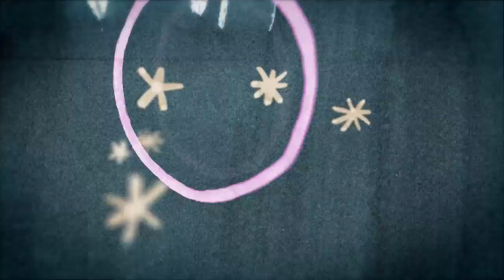Blu Mar Ten - Overwhelm (Seba remix)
Taken from 'Natural History Remixes: Part 1' featuring Seba, Bop & Badmammal - Out 26th July 2010 on vinyl & MP3 in all good stores.